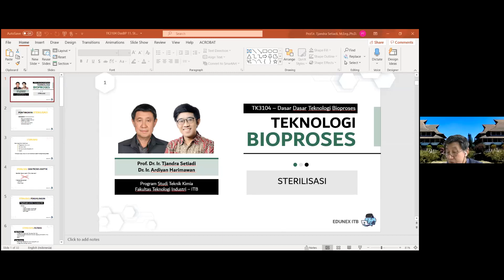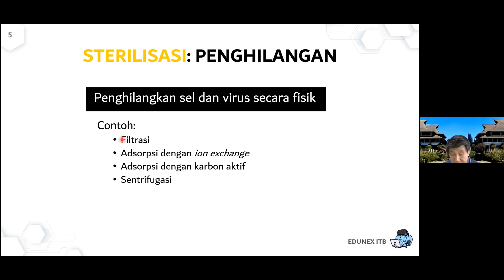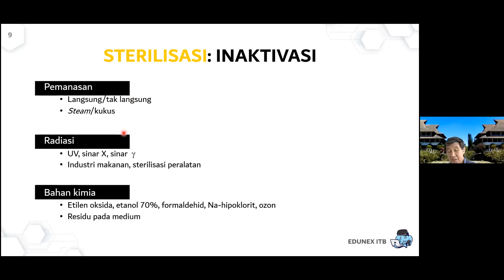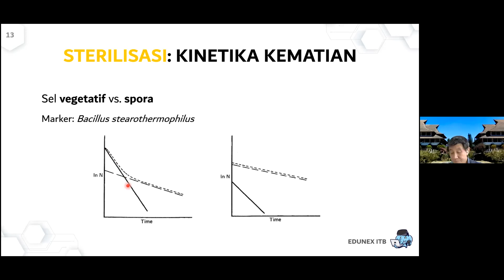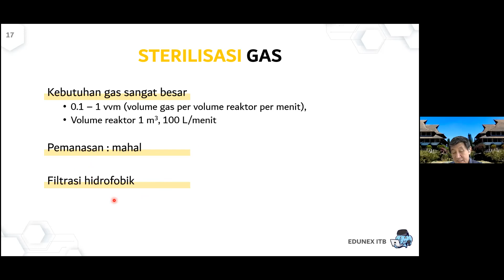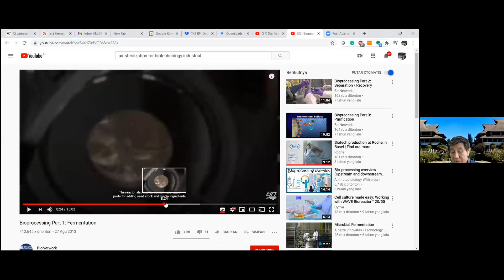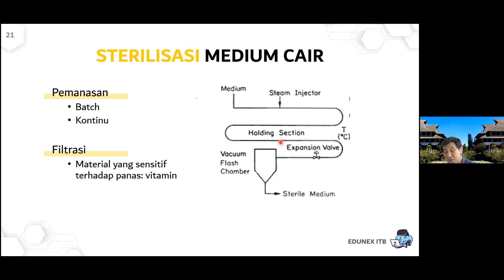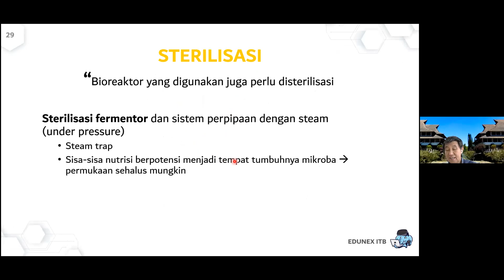TK3104 DasBP 16 Sterilisasi_Dasar dan Kinetika